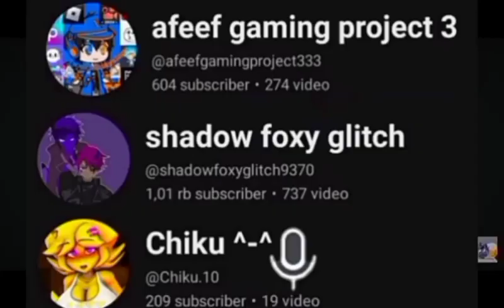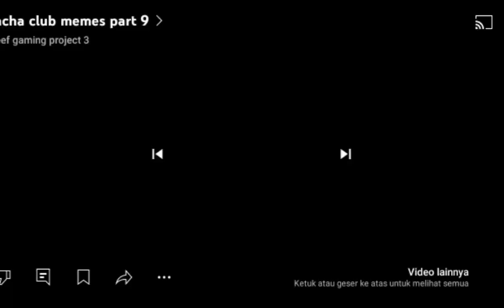gacha club memes 1 to 10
friends name: @Shadowbonnieglich@ClingyGiggles@GeraldTheHedgehog@Chiku.10